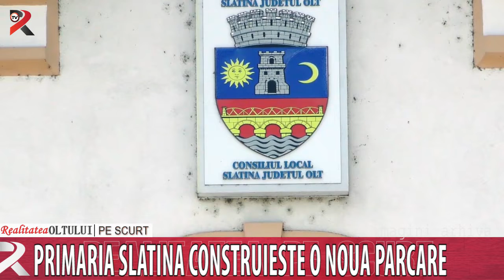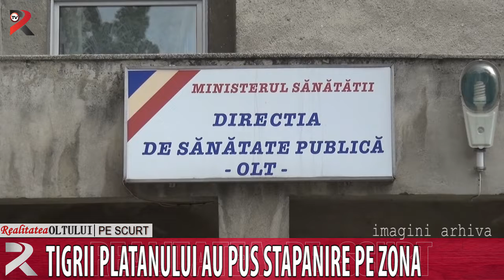Realitatea pe scurt 30.08.2019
Caracalul are un nou viceprimar
Cel mai vârstnic oltean ne-a părăsit
Primăria Slatina construiește o nouă parcare
Tigrii platanului au pus stăpânire pe zonă
Oltenii vor primi pensiile majorate cu 15%